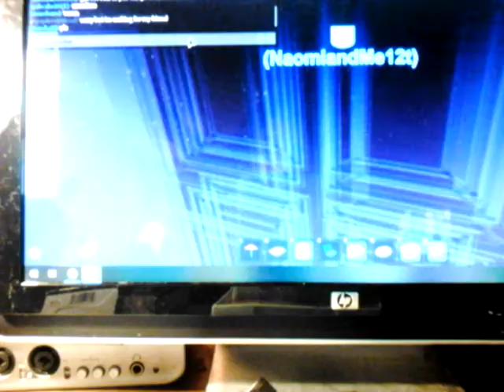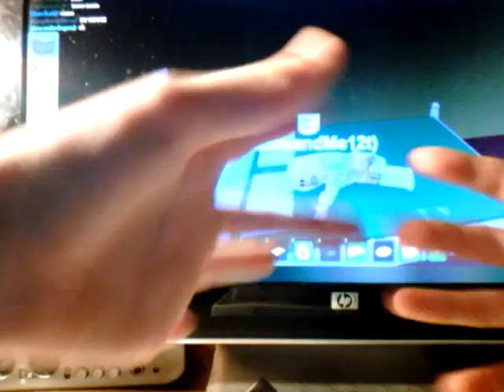Neihborhood of robloxia part two